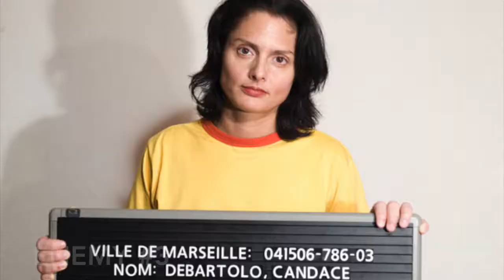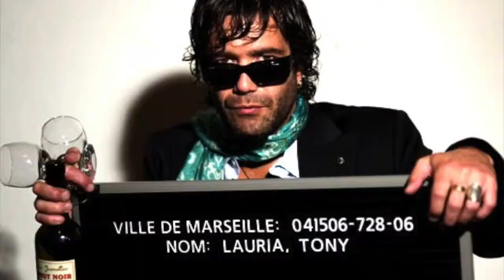SPOTTISWOODE & HIS ENEMIES get LOST IN THE CITY kickstarter campaign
The cult IMA-winning New York band fronted by an unpopular Englishman are making their 7th record, LOST IN THE CITY. Another epic, the record is a unique combination of singer-songwriter balladry, jazz, rock, blues, minimalism and everything in between. Probably the band's most sophisticated album to date though as raw and heartfelt as ever.
Celebrating their 21st birthday (the band was formed at the very end of 1997) Spottiswoode & His Enemies need to raise $21,000 by the end of April or they will be forever LOST IN THE CITY.
Please click on the above link and find a reward!!!